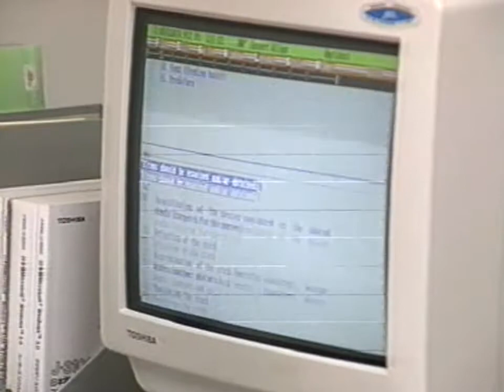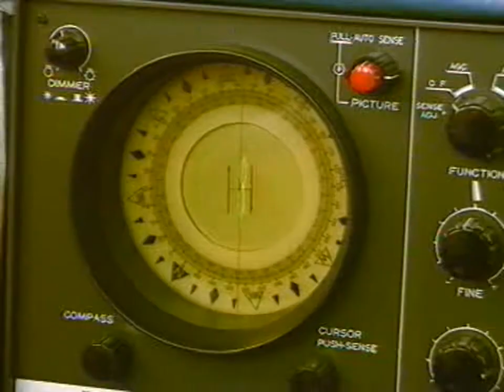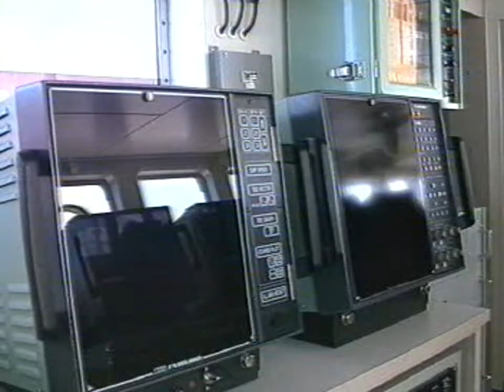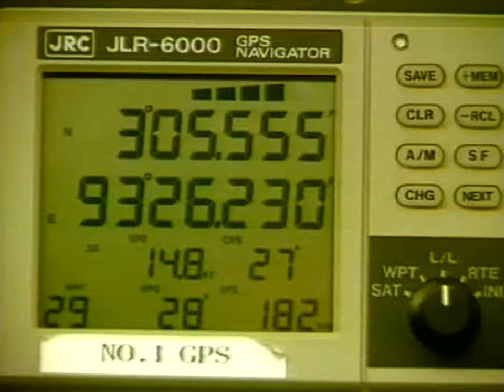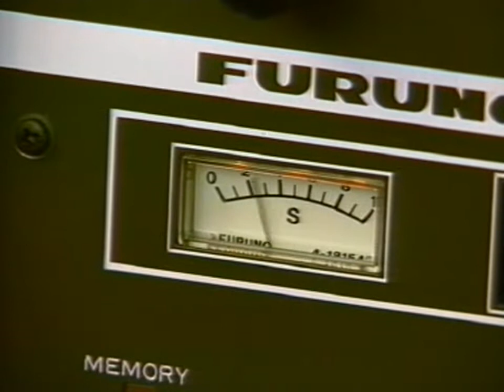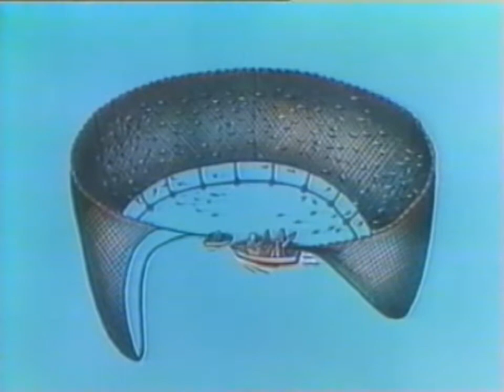TUNA PURSE SEINE ON M.V. SEAFDEC